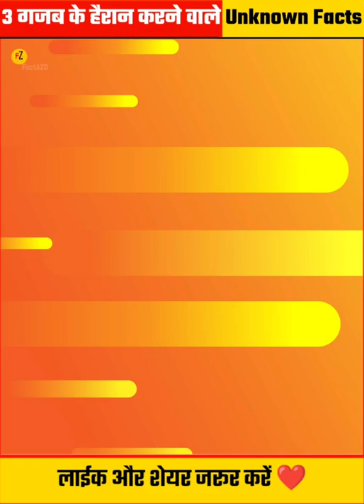3 गजब के हैरान करने वाले Unknown Facts | 3 Amazing Facts | Facts About Bald Eagle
3 गजब के हैरान करने वाले Unknown Facts | 3 Amazing Facts | Facts About Bald Eagle

1.This video has no negetive impact on the original works(It would actually be positive for them).
2.This video is also for teaching purposes.
3.It is not transformative in nature.
4.I only used bits and pieces of video to get the point across where necessary.